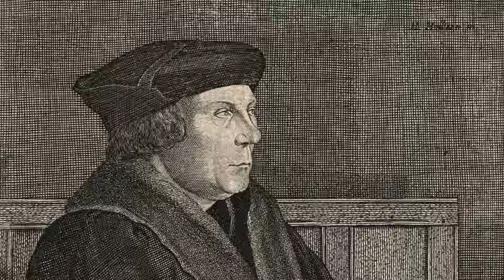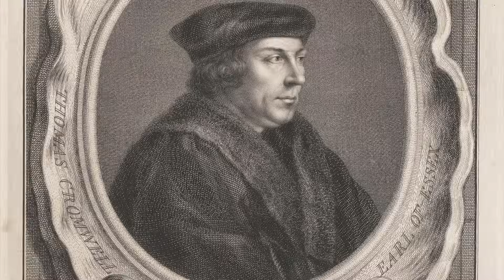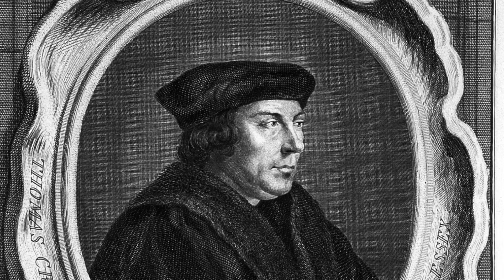The Execution Of Henry VIII's Best Friend - Thomas Cromwell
One of the most shocking executions of King Henry VIII's reign was when the King's former best friend Thomas Cromwell made his way to Tower Hill. Cromwell was the former Chief Advisor of the King and he would then fall from grace with the failed fourth marriage of the King. Cromwell was a brute who arranged the execution of Anne Boleyn and her downfall, however the King would sentence Cromwell to death for treason.

Thomas Cromwell would then be taken to Tower Hill for his execution and it did not go well as it took more than one swing of the axe to take his head from his shoulders.

Join us today as we look at, 'The Execution Of Henry VIII's Best Friend - Thomas Cromwell'